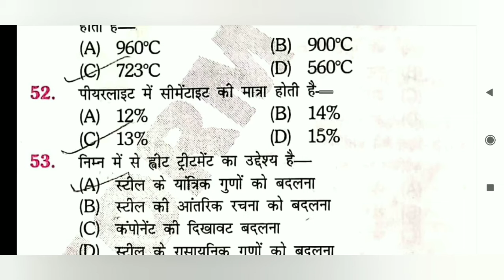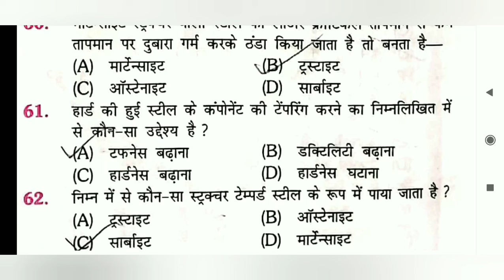MCQ on HEAT TREATMENT (Part -5), || ITI/ CITS || ISRO, BIHAR INSTRUCTOR,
Very important for all the ITI/CITS Exam